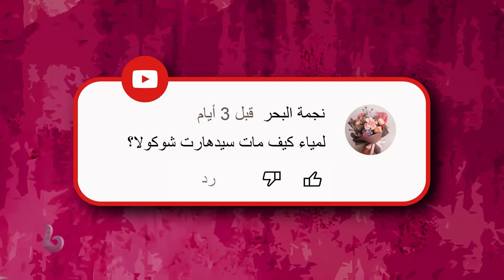هكذا توفي النجم سيدهارث شوكلا.. اكتشف